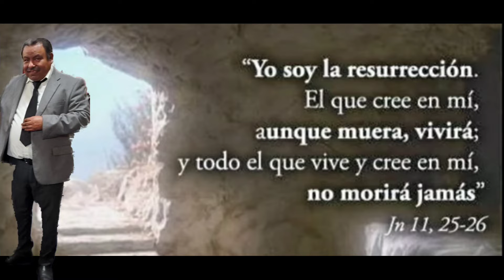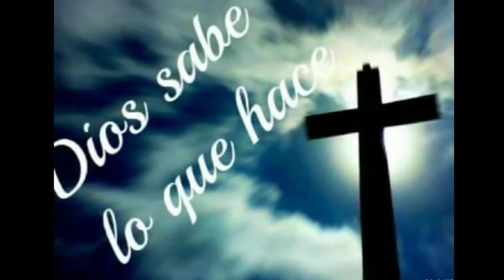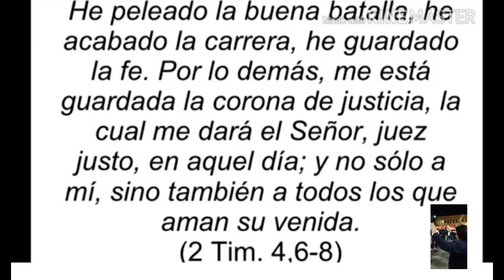Artemio Jeronimo Ambrocio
El poder Del Espiritu santo